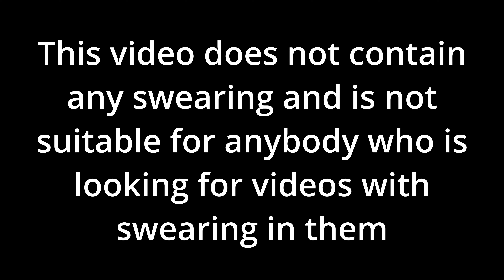How To Get More Subscribers - Swear Like F**K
So I got seven new subscribers yesterday from one video, something that's not happened before for me on this channel.

The real strange thing is that I totally didn't expect it because of the nature of the language, as in, a lot of swearing and a fairly large use of the F word, even by my standards :)

So I would just like to say a big thank you to those who subbed but would also like to make it clear that, as much as I would really like to, I don't swear in all of my videos.

However, the honesty, which is quite often pretty brutal, is definitely something that I do when I review or critique. So if you are in to that, then please do hang around.

Anyway, I was quite surprised to find that I've been sitting on the magic ingredient all these years and didn't realise it for growing your YouTube channel and how to get more subscribers. Just swear like F**K :) I wish someone would have told me that when I first started on YouTube because I'd be up there now with MrBeast :)

Thank again and take care, Dave.

Other products that I either own or have used in my productions and videos.

Amazon global links.

Checkout my main YouTube channel which is about a wider range of mostly computer based technology:

Cheers,
Dave.